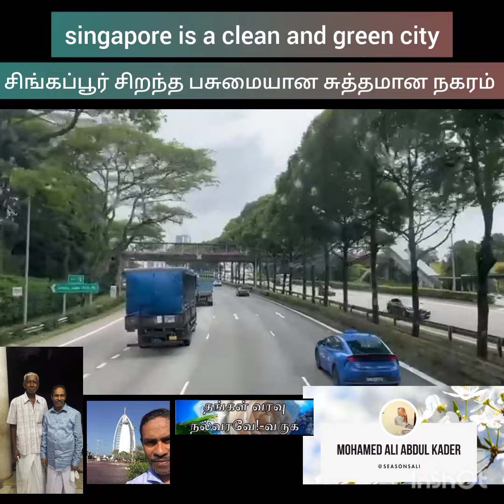singapore is a clean and green city.